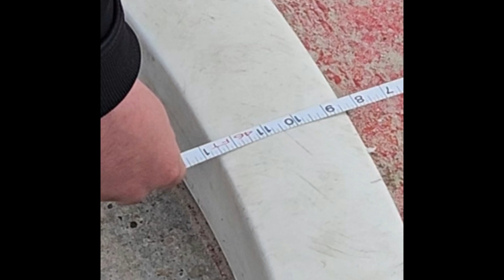2024-02-15 Courtney Daniel 2025 - Shot Put - PR 46ft 0.5in